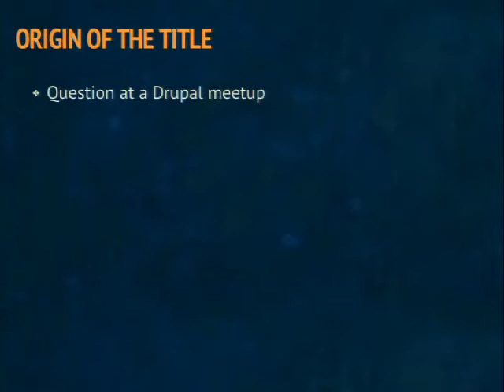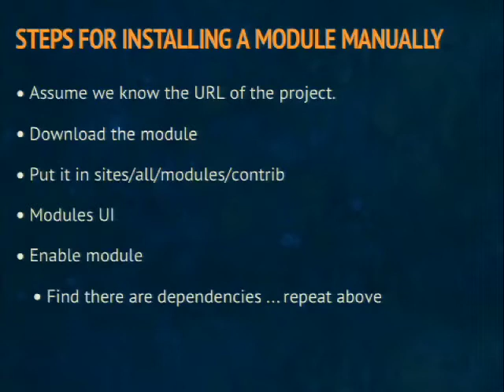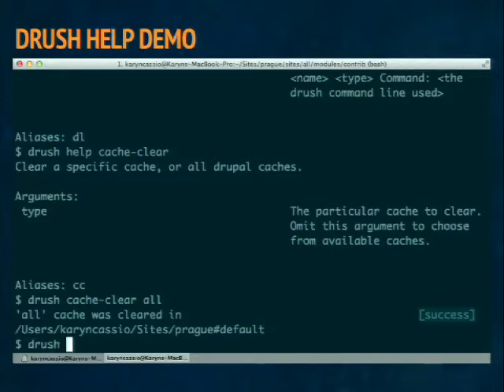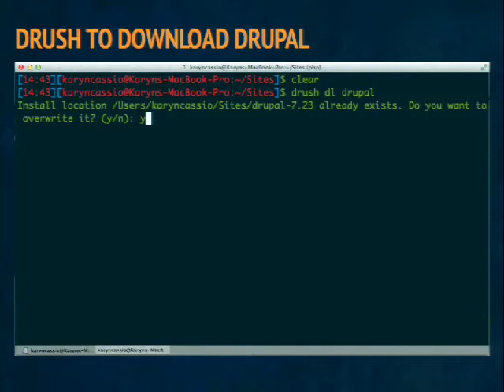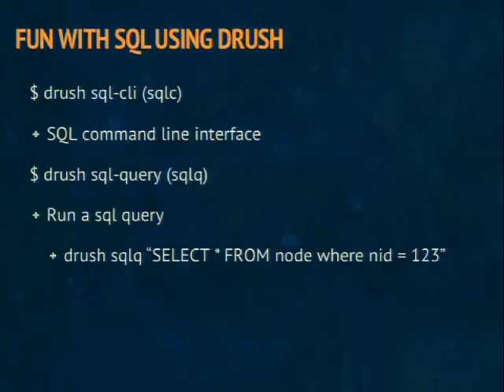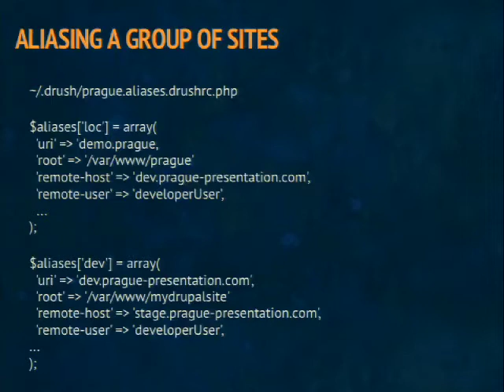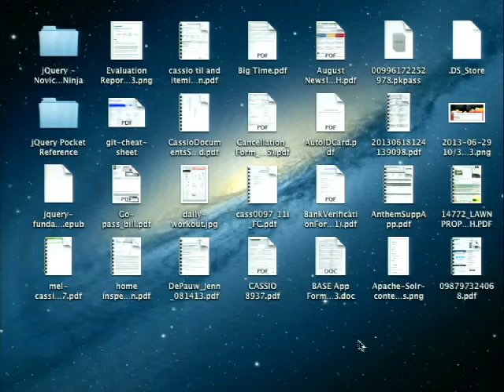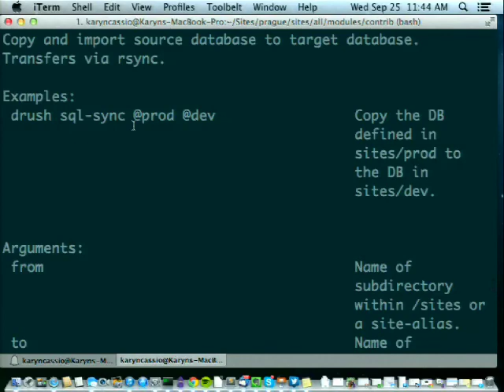DrupalCon Prague 2013: DRUSH - DO I REALLY HAVE TO USE IT?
What is this thing called Drush that everyone is talking about?
Why do I care about it?
What can Drush do for me to make my life easier?
As a site builder you may or may not be familiar with the command line and commands on said command line. Due to this you may never have ventured into the wonderful world of Drush, and cannot imagine why you would ever want to use this strange thing call Drush. In this session we will go over some of the ways Drush can make your life as a site builder so much easier. Using the UI to enable modules, clear cache, etc. can be daunting and take a long time to find what you are looking for. Drush makes these every day tasks so much simpler, but even better, so much faster. Saving you time, and letting you spend more time doing other things, like building out those content types and views.

If you've never used drush, or want to know more about drush, this is the session not to be missed.